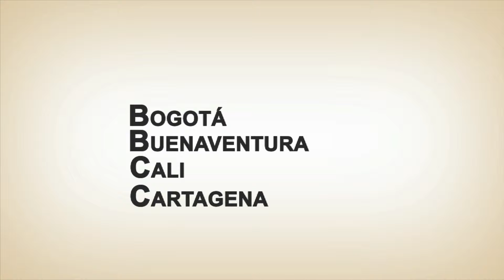VIDEO PREMIO CIVIO POR UNA CIUDAD MEJOR